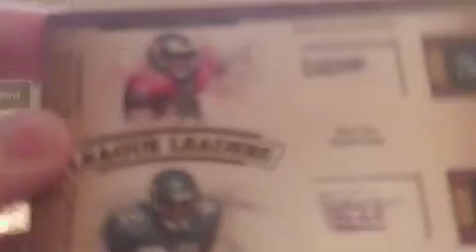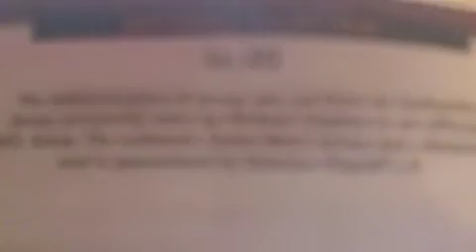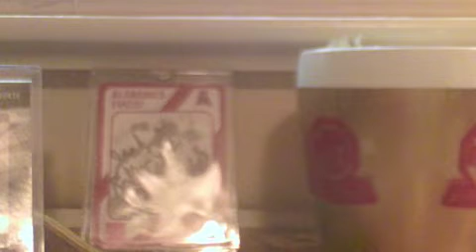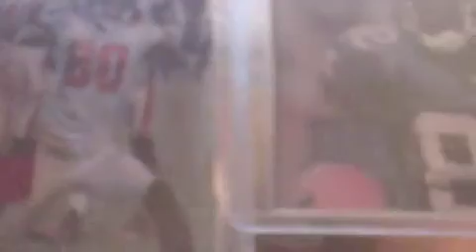Eben Britton Auto& Hommade Jersey Cards!!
Went to card shop and got a 2009 Sage Eben Britton auto not numbered LMK if you want it. Also I made a Michael Clayton jersey cards and a Darrell Jackson jersey card 100% authentic!!! Got the jersey pieces from a old beat up duel jersey card of them, for trade so LMK